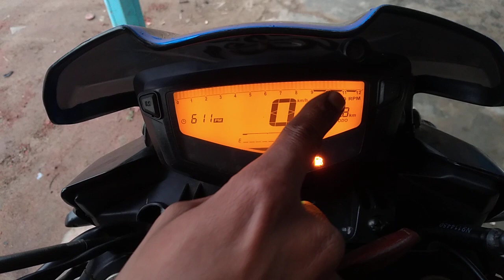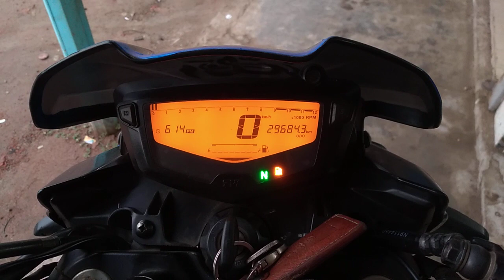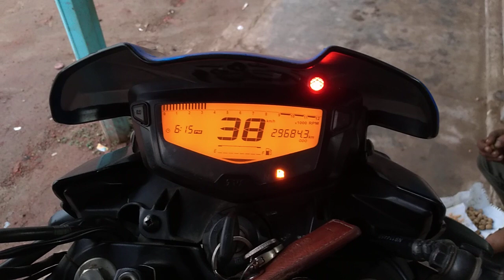tvs apache rtr v4 rpm unlock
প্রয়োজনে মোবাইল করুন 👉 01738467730